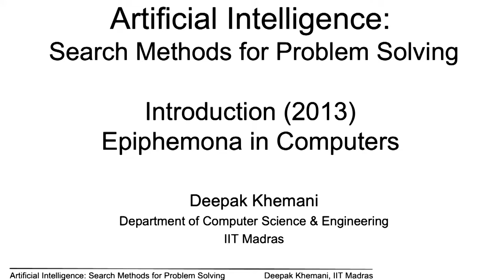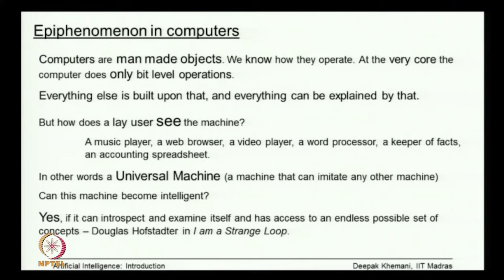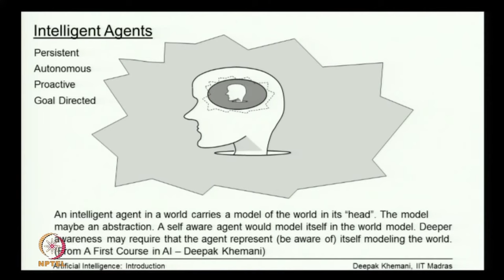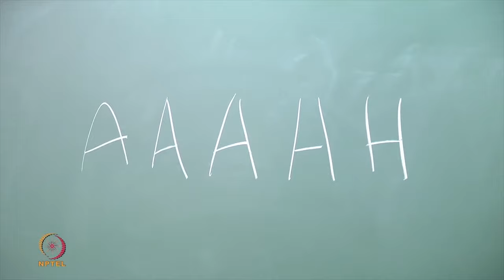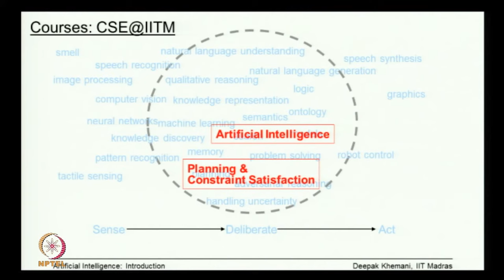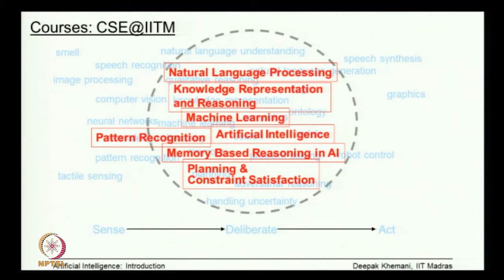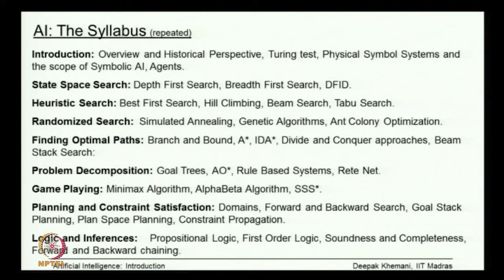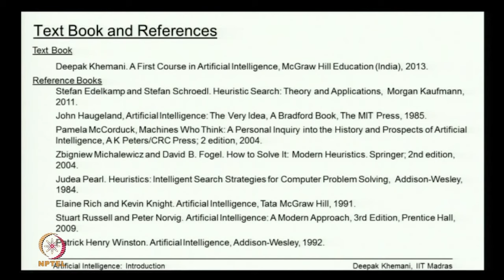Epiphemona in Computers